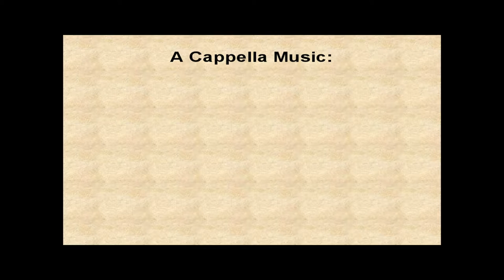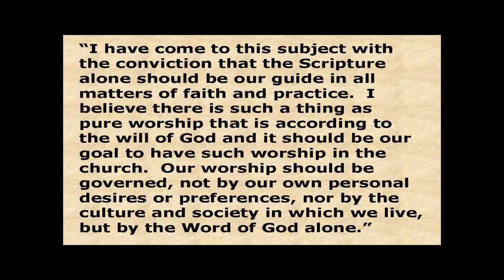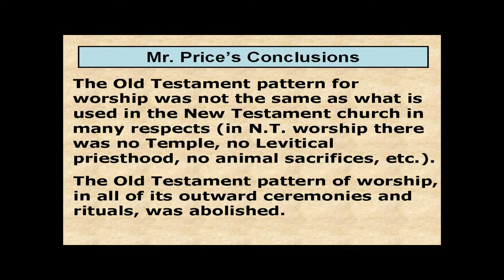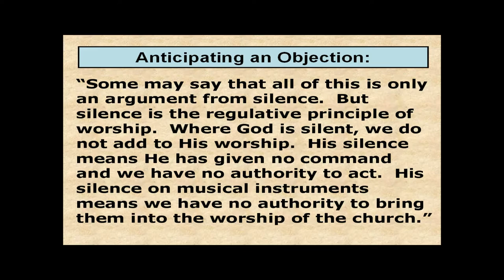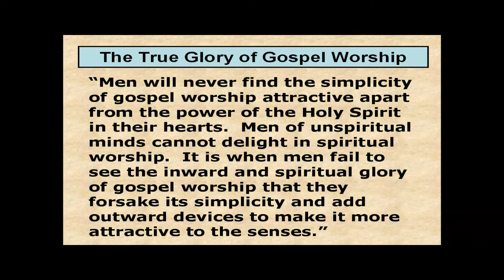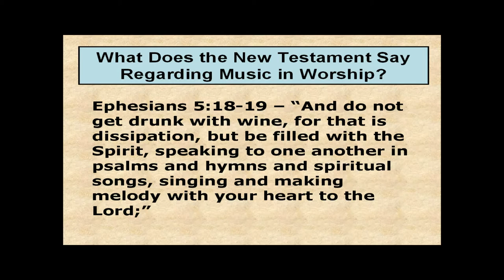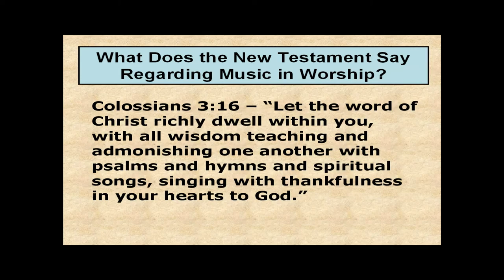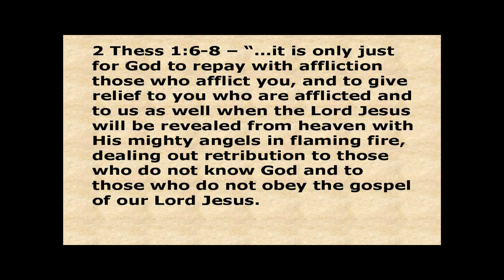A Cappella Music: Old Light on New Worship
This video of presentation slides is a sermon by Gary Wilemon and is also a review of a book written by John Price entitled Old Light on New Worship. This video explains in detail our practice of worshiping only with A cappella music.